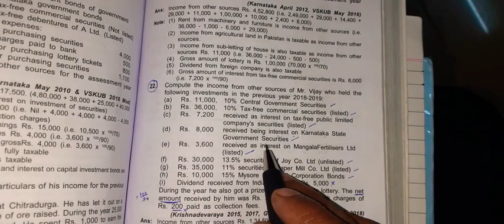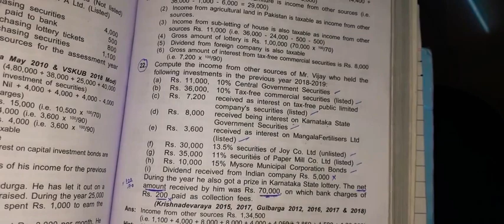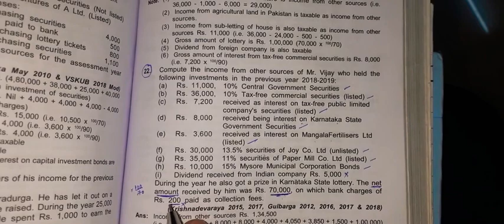Income from other sources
Income tax II